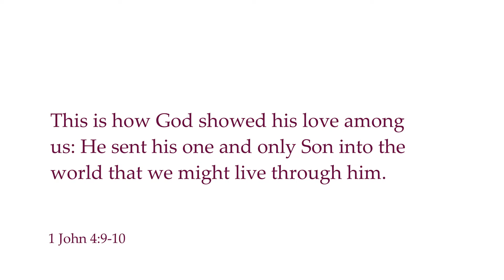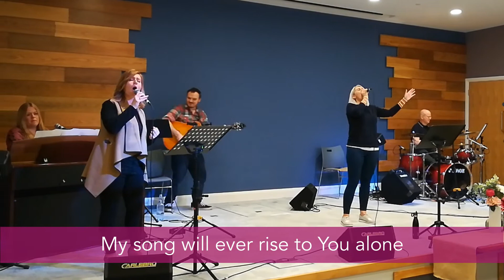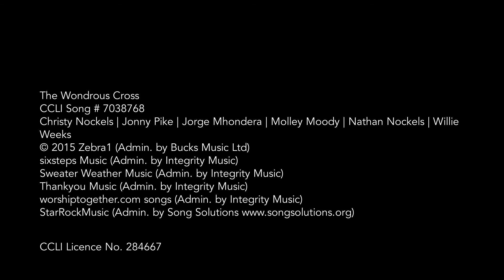The Wondrous Cross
GBC Worship Team

"The Wondrous Cross" CCLI Song # 7038768
Christy Nockels | Jonny Pike | Jorge Mhondera | Molley Moody | Nathan Nockels | Willie Weeks
sixsteps Music (Admin. by Integrity Music)
Sweater Weather Music (Admin. by Integrity Music)
CCLI Licence No. 284667
Greenisland Baptist Church CCLI Copyright Licences